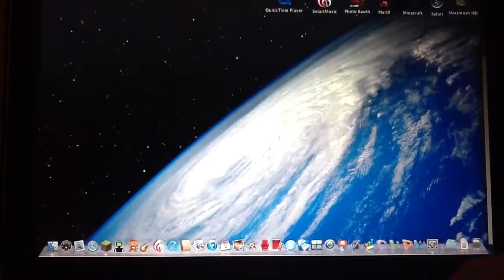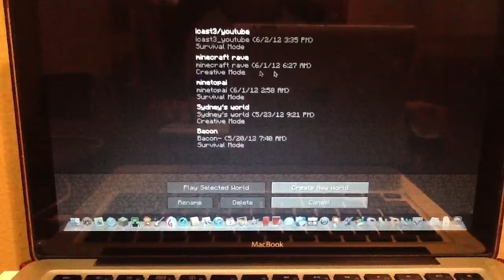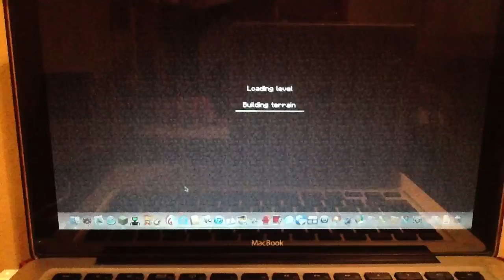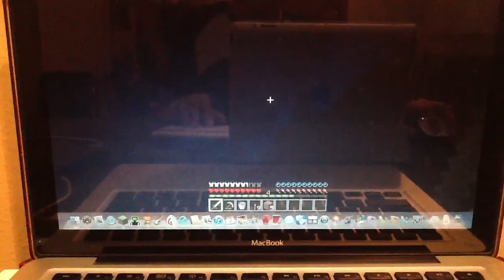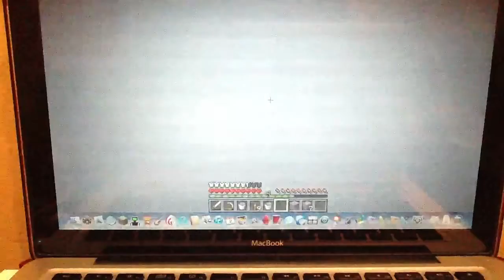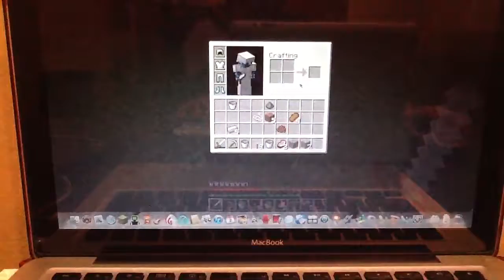Minecraft let's play: Ep.4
Minecraft and E3